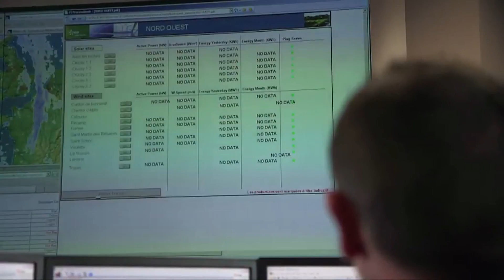Une tour de contrôle 24h sur 24 pour l’éolien et le solaire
A Colombiers dans l’Hérault, une trentaine d’ingénieurs et de techniciens veillent 24 heures sur 24 depuis une salle de conduite au bon fonctionnement du parc éolien et photovoltaïque en Europe.